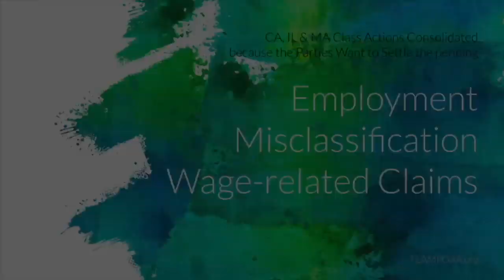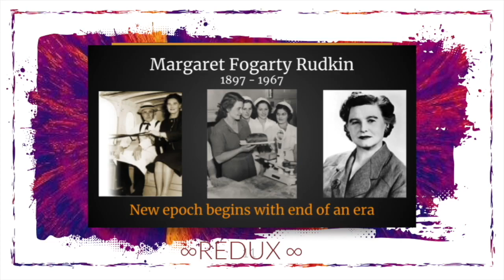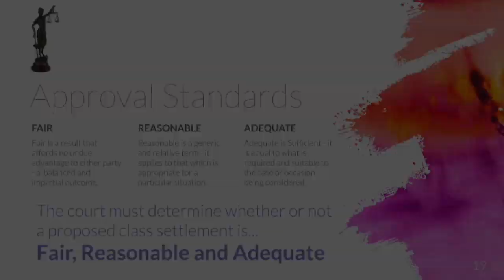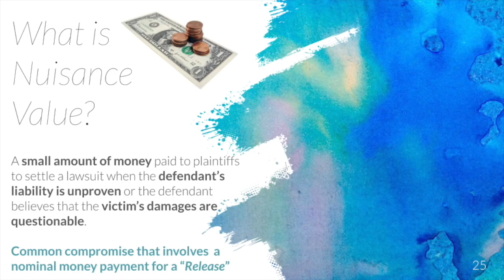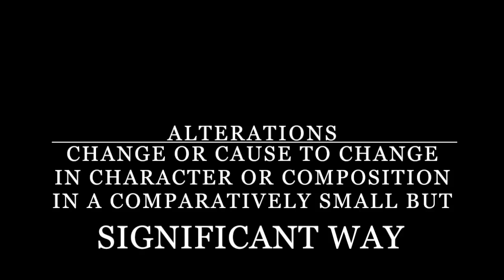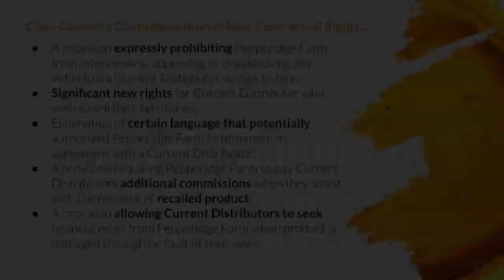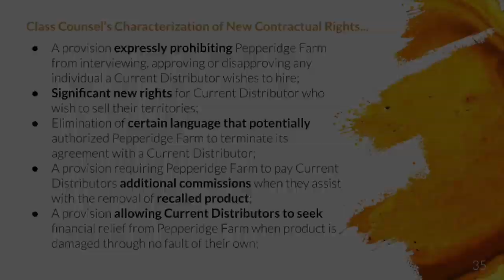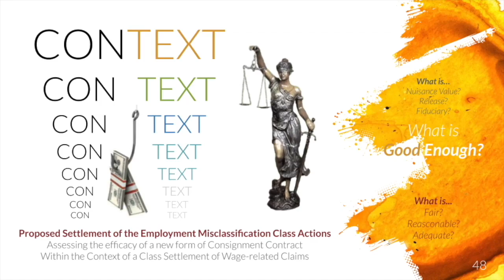CONTEXT - Full Length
This version of CONTEXT is the full length compilation of excerpts from Pepperidge Farm Owners Association of America training presentations that introduces basic business law principles by exploring the CONTEXT of a proposed class settlement of Employment Misclassification class actions filed in California, Illinois and Massachusetts.
POAA is a not-for-profit business league. If you are the current owner of an Exclusive Pepperidge Farm Franchise or an Exclusive Pepperidge Farm Distributorship, you are entitled to a free basic membership to POAA. If you are interested in POAA's value-added member services, visit TeamPOAA.org